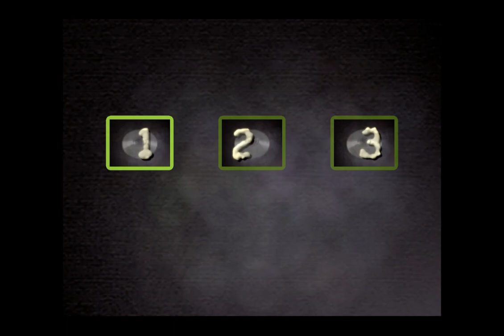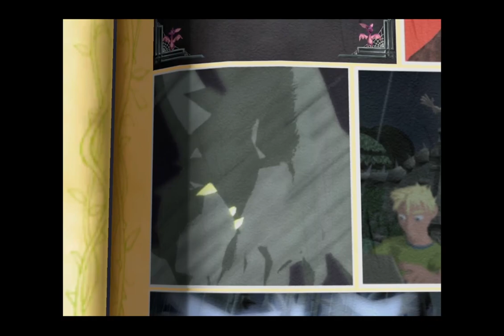Testing: Rare Replay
The last game from the unpacking. This one is too cool to pass up. Get your copy today.